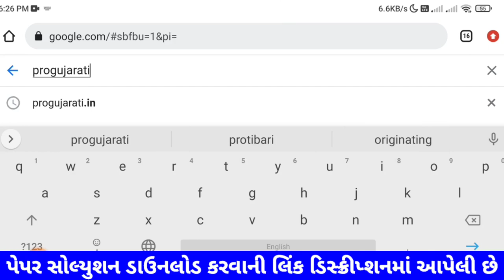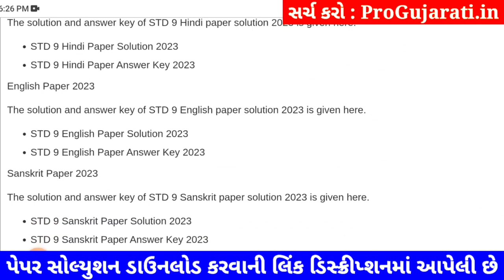STD 9 computer paper solution 2023 80 marks, Dhoran 9 computer paper solution 2023 std 9 computer